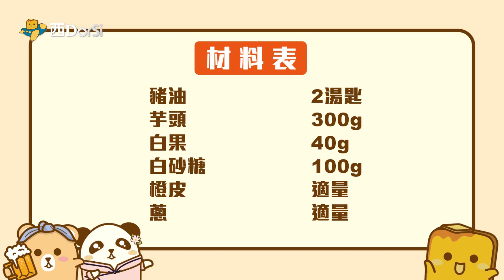[窮L廚房]#09 超邪惡！入口即溶的潮州芋泥！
潮州芋泥食譜：
豬油 2湯匙
芋頭 300g
白果 40g
白砂糖 100g
橙皮 適量
蔥 適量

步驟：
1. 白果需提前一晚準備，把白果煮熟，切開挑走芯，然後加入糖及橙皮，放進冰箱冷藏一晚
2. 將芋頭切塊，蒸15至20分鐘，用筷子輕戳穿過芋頭即可
3. 15分鐘後，可用攪拌機或刀把芋頭壓成泥，同一時間把白果放進鍋蒸15分鐘
4. 起鍋加入豬油，然後加入蔥，炒至有香味便把蔥舀出
5. 調至小火，加入芋泥，再加入糖及加入小量的水，然後炒大約10分鐘
6. 當鍋鏟能把整塊芋泥鏟起來便可上碟，最後加上白果糖水即可享用